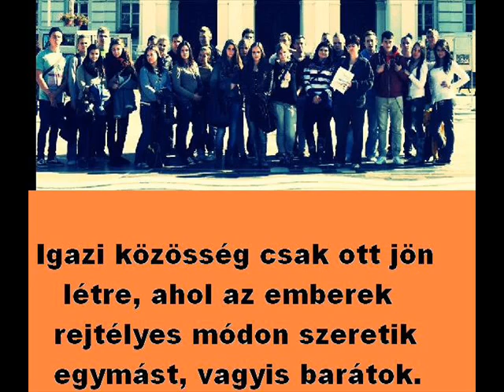Best Class Ever - Fay 2010. C.